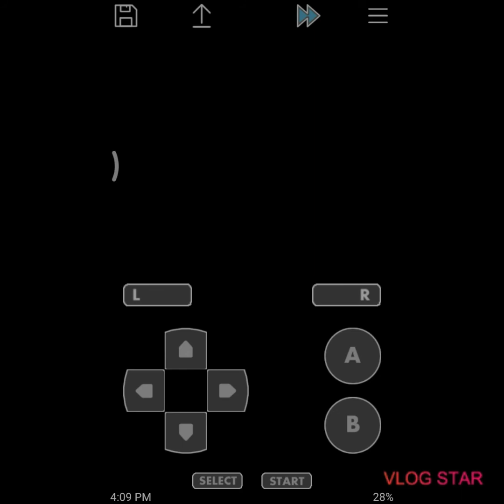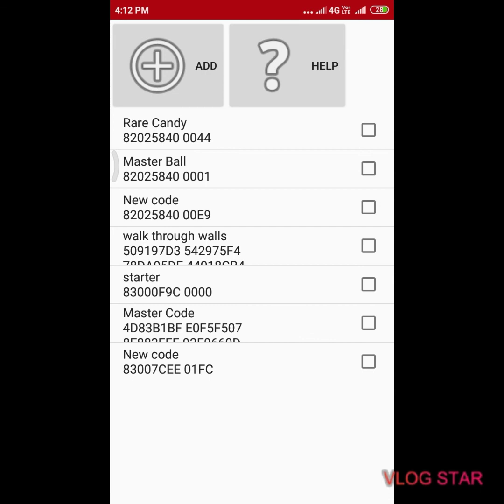Top Secrets in POKEMON CLOUD WHITE (part - 1)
NEW POKEMON FUSION | DOWNLOAD |

ポケモンsv 藍の円盤
ポケモンsv青の円盤
スカーレット バイオレット
pokémon
games